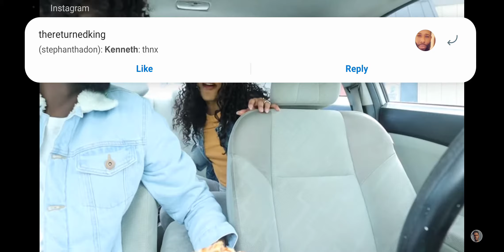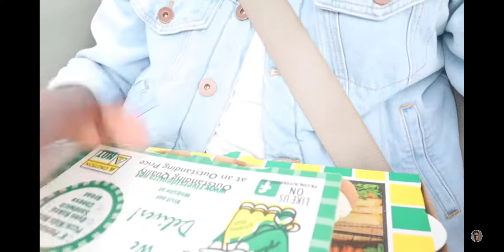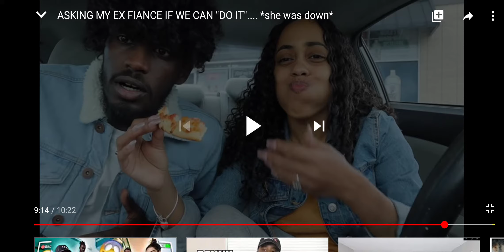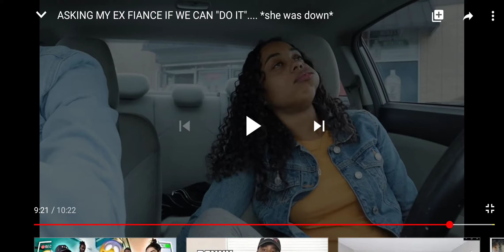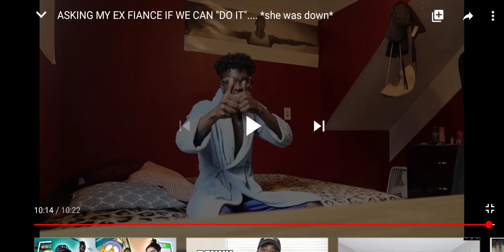BLACK CHARCOAL ASKING HIS EX FIANCE THEY CAN *DO IT*